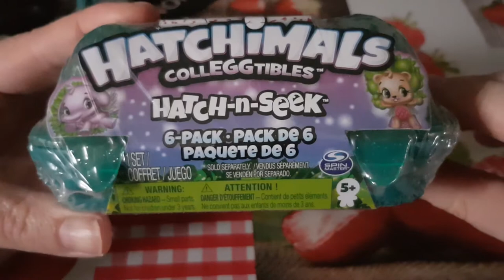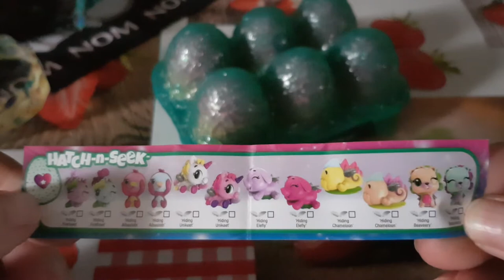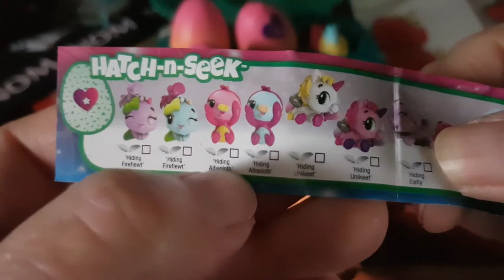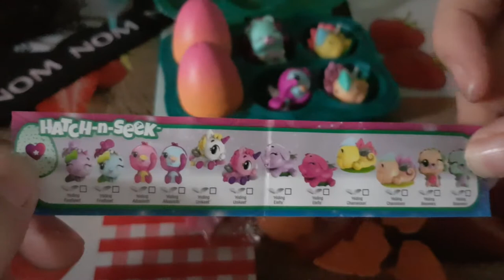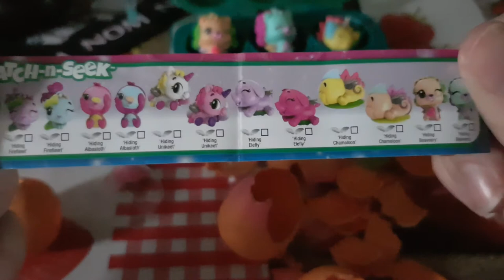Ouverture hatchimals 6 œufs